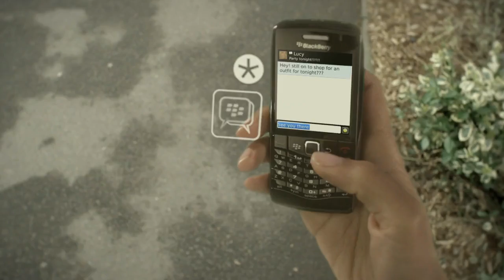Blackberry Pearl 3G - Smaller But Still Very Powerful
The BlackBerry® Pearl™ 3G is a smaller smartphone but still very powerful. It's loaded with incredible features that allow you to do everything you need to do at once. And it fits in your pocket with room to spare.